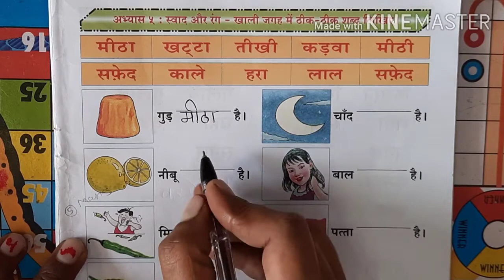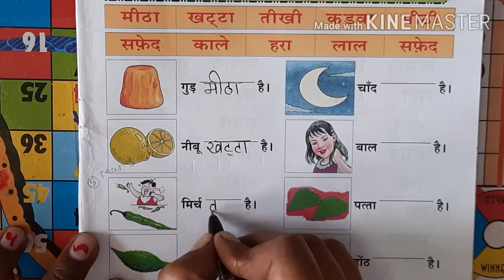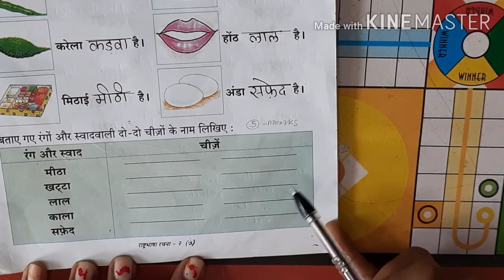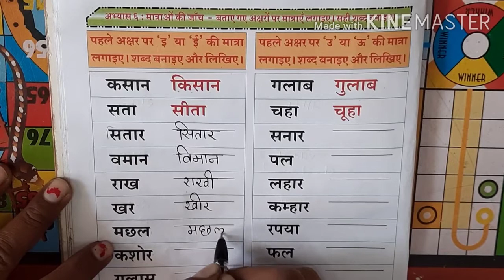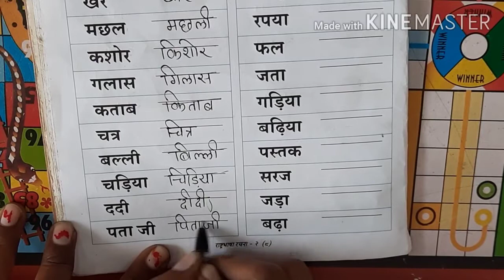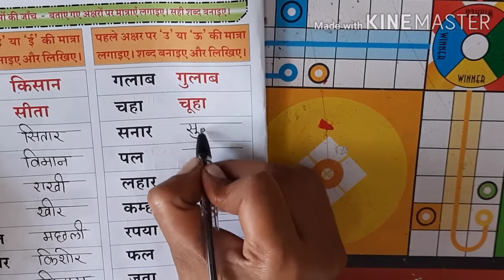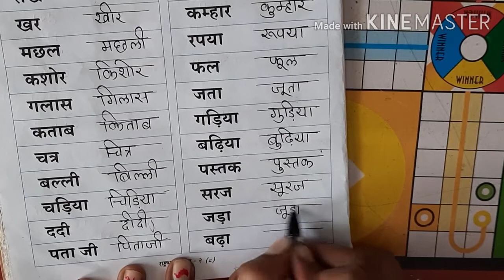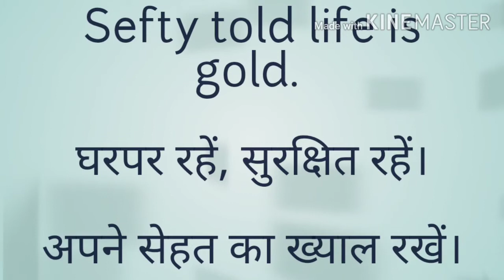St. Mother teresa english school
Sub - Hindi, STD. - 4